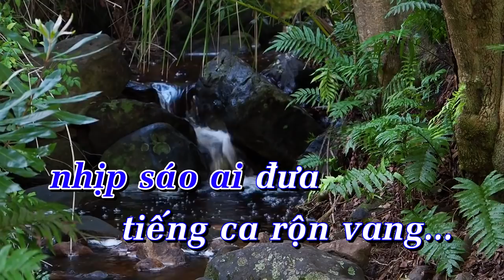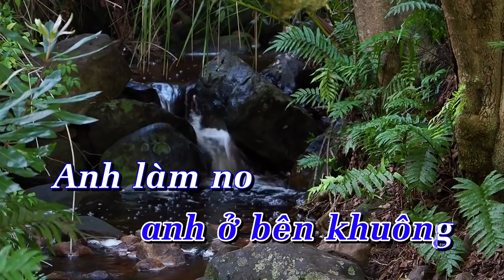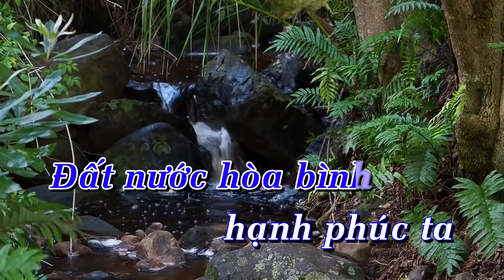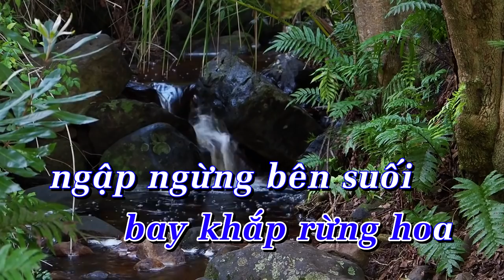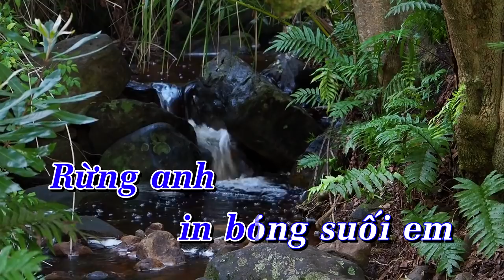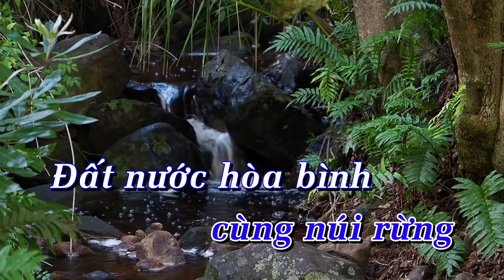Karaoke Tình Ca Tây Bắc Tone Nam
Karaoke Tình Ca Tây Bắc Tone Nam giọng Gm
Sáng Tác : Bùi Đức Hạnh
Nhạc beat : Nguyễn Bốn